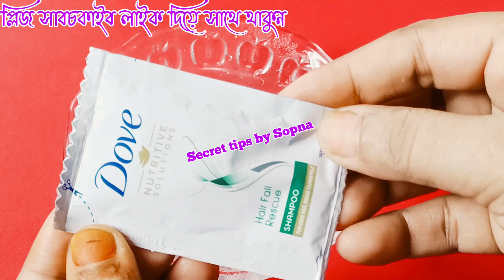shampoor সাথে ২টি উপাদান মিশিয়ে বগল ঘাড় এবং ত্বক মাত্র 5 মিনিটে ফর্সা করুন|গোপন অঙ্গ পরিষ্কার করুন।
Dove shampoor সাথে ২টি উপাদান মিশিয়ে বগল ঘাড় এবং ত্বক মাত্র 5 মিনিটে ফর্সা করুন|private part whitening at home

পাতা না বিষ ? একটিপাতাইশরীরেরএলার্জিদূরকরাবে । এবার চুলকানিদূরহবেই - BanglaHealthTips চর্মরোগথেকেমুক্তি উপায়,চর্মরোগ চিকিৎসা,bangla health tips, চুলকানি,health tips,একটি পাতাই শরীরের এলার্জিদূরকরাবে,এবার চুলকানি দূর হবেই,চুলকানি দূর হবেই,

 গলার কালো দাগ দূর করার সহজ উপায়,কালো দাগ দূর করার উপায় কি,গোপন অঙ্গের কালো দাগ দূর করার উপায়,5 মিনিটে কালো দাগ দূর করার উপায়,বাংলা বিউটি টিপস,কোলগেট এর উপকারিতা কি,কোলগেট দিয়ে কালো দাগ দূর করুন,লেবু দিয়ে মাত্র 5 মিনিটে কালো দাগ দূর করার উপায়,লেবুর উপকারিতা কি,খাবার সোডা দিয়ে কালো দাগ দূর করার উপায় কি,ঘাড় গলার কালো দাগ দূর করার উপায়,secret tips by sopna,beauty tips,privatepart